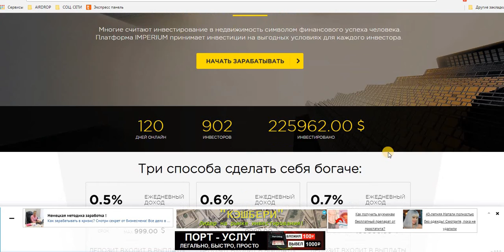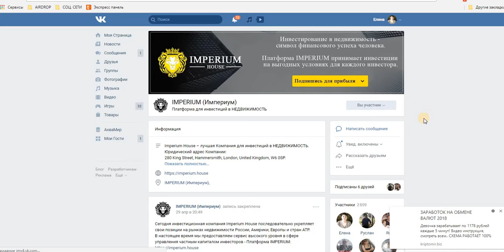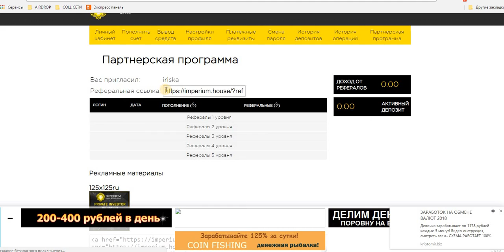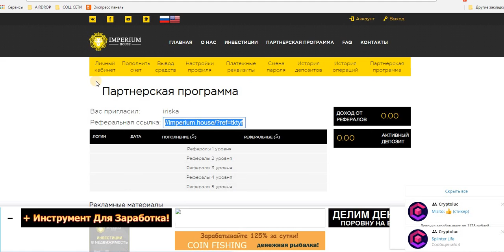IMPERIUM (Империум) бонус на депозит. 10 $